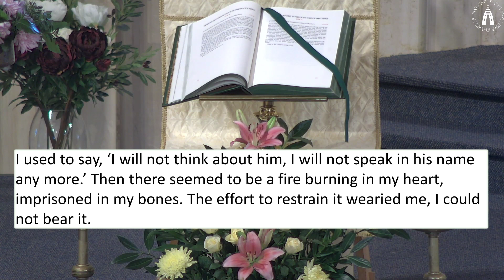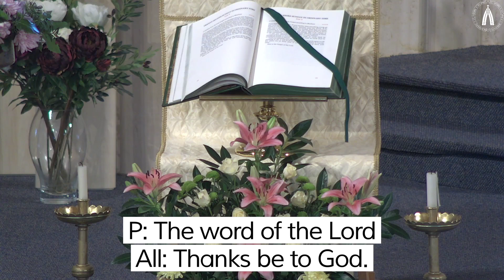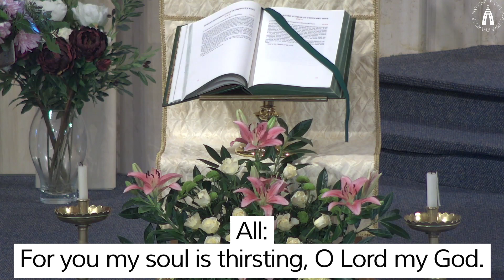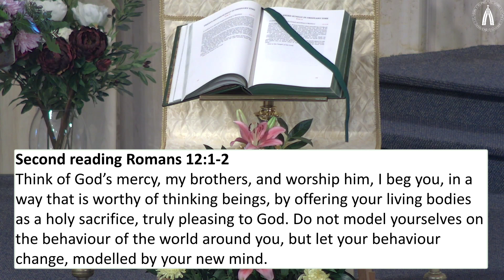Catholic Parish Guildford Mass 8am 30th August 2020